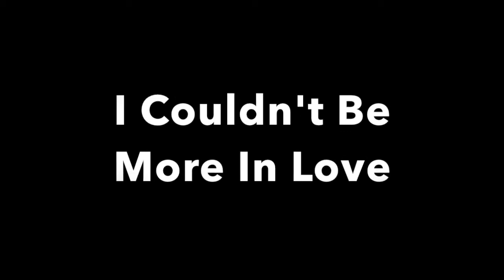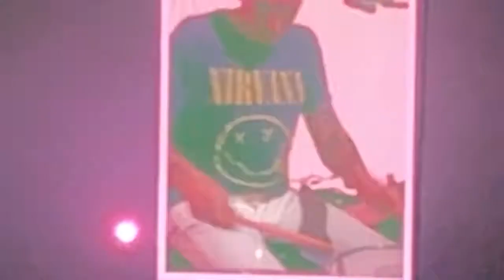The 1975 live clips - Portland, OR - 4.27.19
Clips from The 1975 in Portland in April 2019

0:05 I Couldn't Be More In Love
0:45 The Sound
1:33 Sincerity Is Scary
1:56 TOOTIMETOOTIMETOOTIME